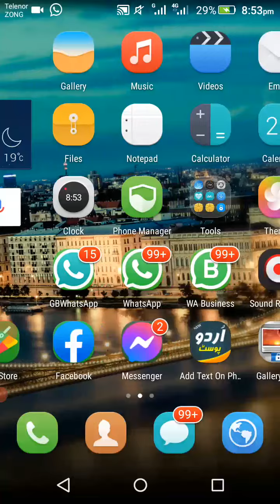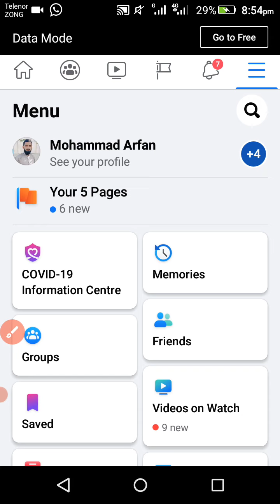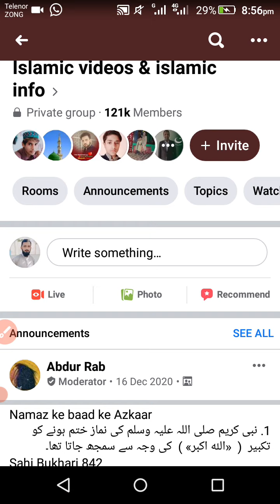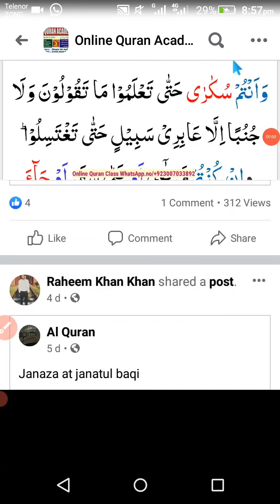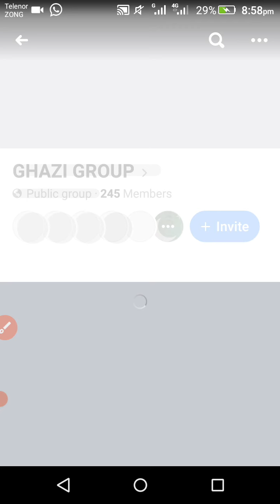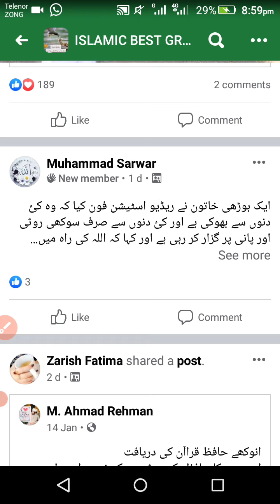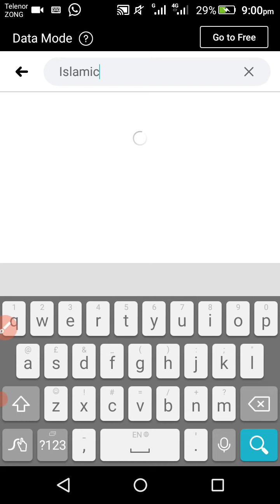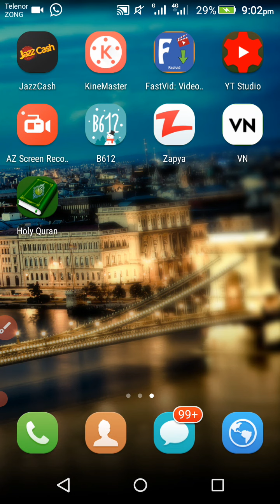How We Find Students Online Via Facebook |Online Quran Teaching Students in Urdu